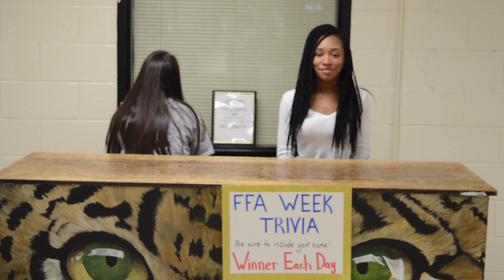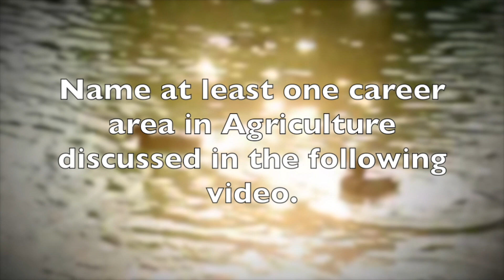February 20, 2018 WLHS